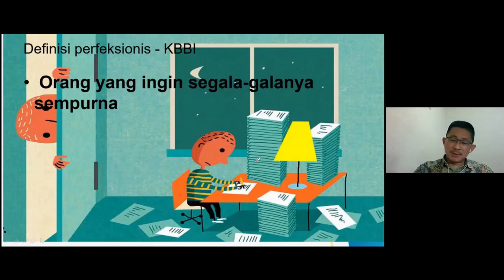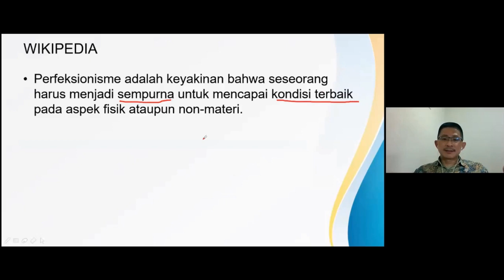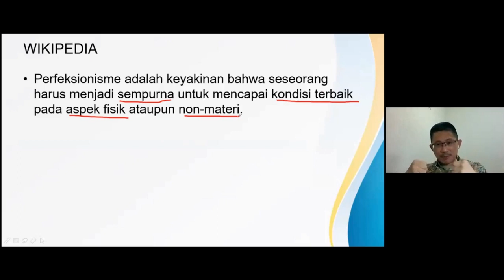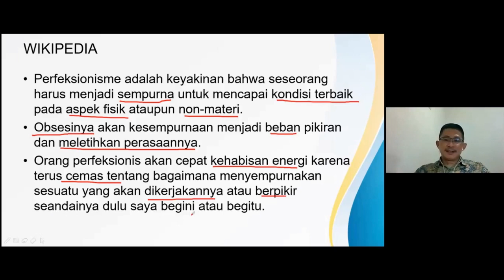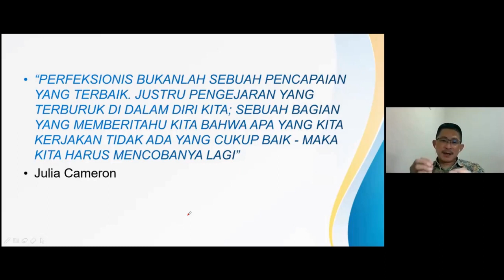Definisi Perfeksionis Dari Berbagai Sumber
Tahukah kamu, mengejar kesempurnaan dalam hidup ternyata punya dampak yang tak terduga. Sebelumnya kita perlu cari tahu definisi dari kata "perfeksionis" terlebih dahulu. Langsung aja cek di QuBisa.com